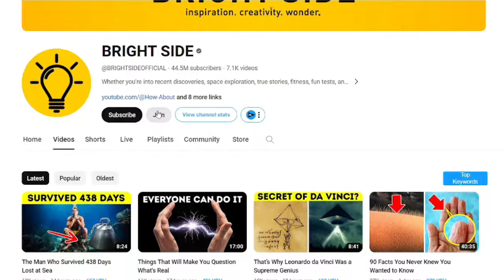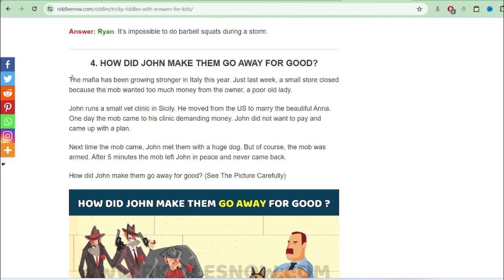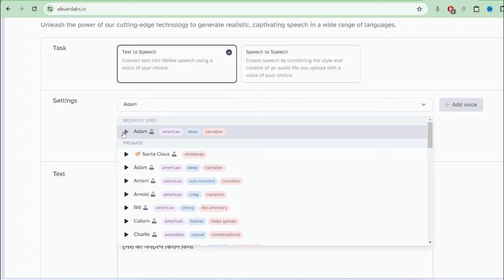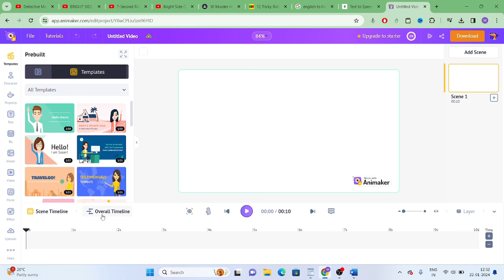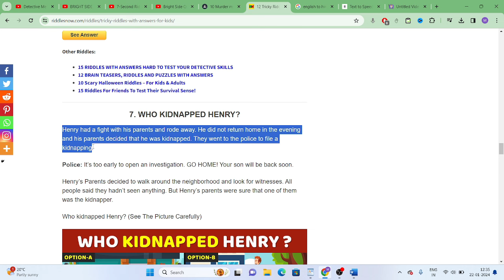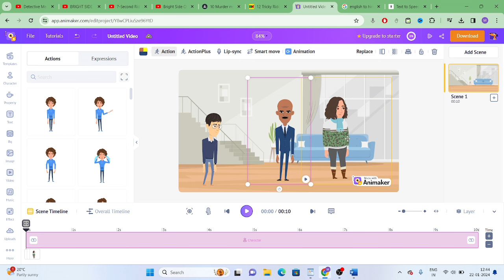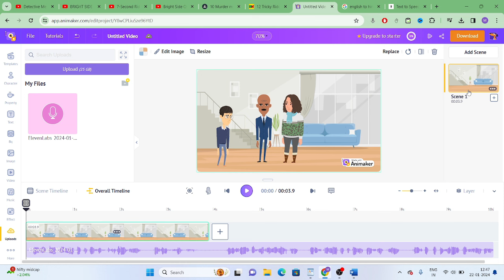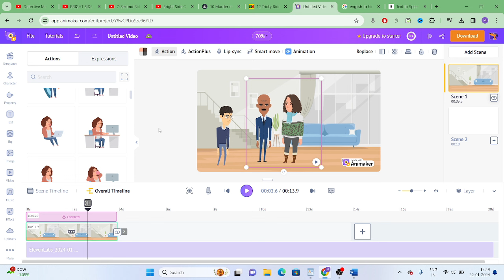Create A Faceless Cartoon Story Riddles | AI Animation video kaise banaye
Chat GPT Prompt: Write a kids story roaming in the jungle and his friendship with the animals in the jungle.

1)  ABOUT US

Tech Tricks :- This channel is all about earning methods, copy paste youtuber channel ideas, youtuber tips and tricks and also tech tips.

2)  ABOUT VIDEO

Aaj ki is video me main aap se batane wala hu ki aap YouTube per Copy Paste karke paisa kaise kama sakte ho video acchi lage to like kar dijiyega.

3)  THIS VIDEO COVERS FOLLOWING TOPICS -

How to make Hindi story video using ai Chat GPT
How to create cartoon
How to make animated story
story prompts ideas
ai story,animated cartoon
animated stories
ai video kaise banaye mobile se
ai se story kaise banaye
chat gpt se story kaise banaye
ai video ke liye topic kaha se laye
ai video ke liye script kaise likhe
asmr video kaise banate hain
how to make cartoons video
3d animation video Kaise banaye
cartoon video ai
ai cartoon video create
how to create ai cartoon video

4)  KEYWORDS

looloo kids cartoon video
looloo kids cartoon
looloo kids tutorial
3d cartoon video kaise banaye
kids cartoon
Tech Tricks

7)  NOTICE :-

1. This video is also for teaching purposes.
2. I only used bits and pieces of videos to get the point across where necessary.
3. Some images are also used just for giving the clearance about the topic to the viewers.
4.We do NOT own the video materials which i used in my video all resource like picture or video from google or any other helpful site which help us to explain our video nicely or deeply so i credit to my all work to google or any other sites.